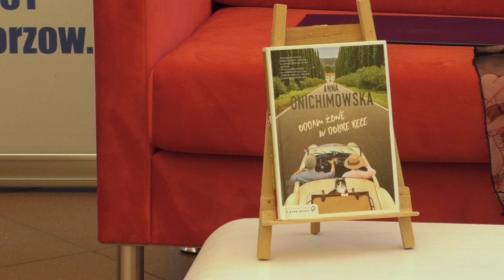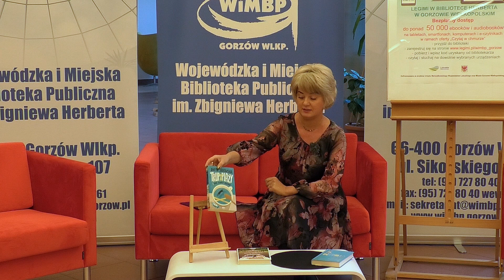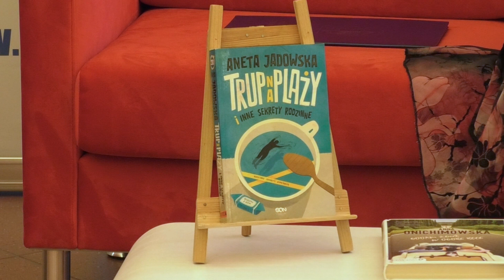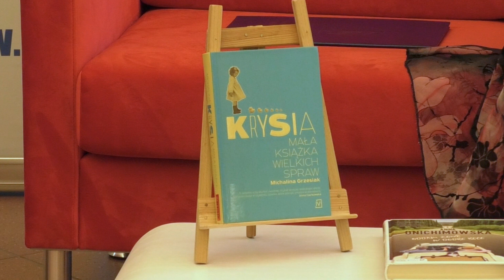Wiadomości z Książnicy Herberta - Listopad 2020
Wiadomości z Książnicy Herberta - Listopad 2020 - WiMBP Gorzów Wielkopolski